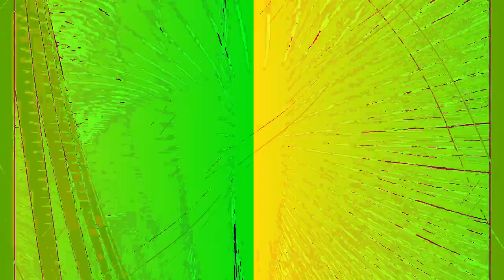[EPILEPSY WARNING] Movie 24 01 09 06h58m13s